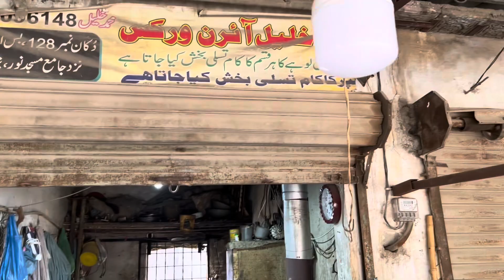Qurbani K lye Tez Dhaar Chaaqu Chuuri Daatiab han |Knife |EidulAdha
@SocialTv_88 Qurbani k lye Ache or Tez Chaaqu Churi Dastiab han yaha North Karachi me
@SocialTv_88 In This Channel you will explore delicious foods and beautiful places in Pakistan and all over the world and many more